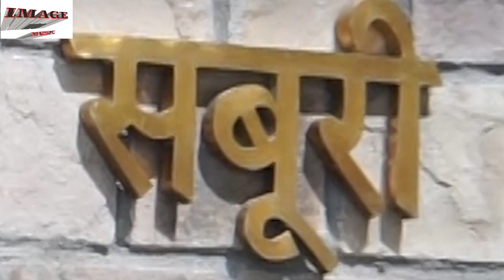latest sai bhajan || sai raj raj me sai har man me || साई रज रज में साई हर मन में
SONG- SAI RAJ RAJ ME SAI HAR MAN ME .
LYRICS - LAL SAHAB SINGH .
SINGER - ANANYA .
DIRECTOR - RAMU KUMAR BIND .
EDITOR - PREM RAI .
PRESENT - IMAGE MUSIC .